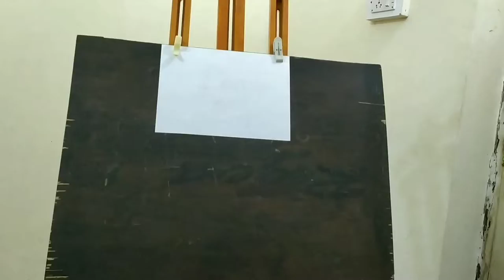Rashmika Mandana Reverse Painting | By N. S. Limaye